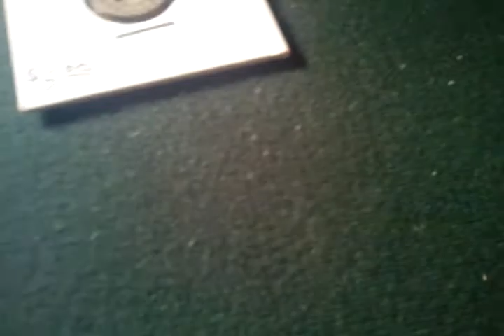My new loupe!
this is a great loupe for 4 bucks on amazon. couldnt pass it up.